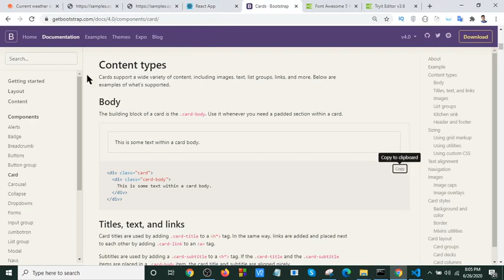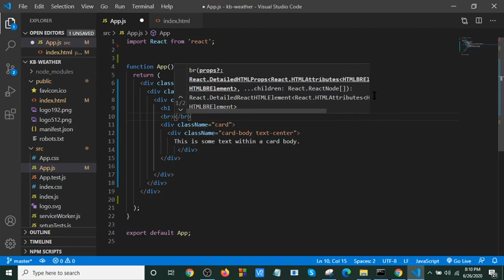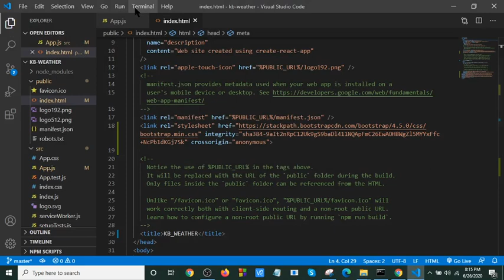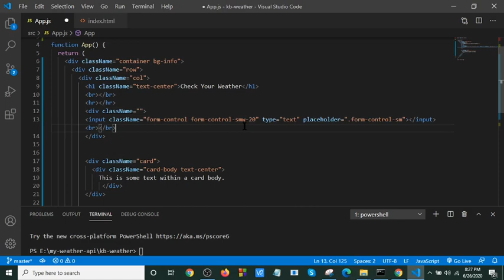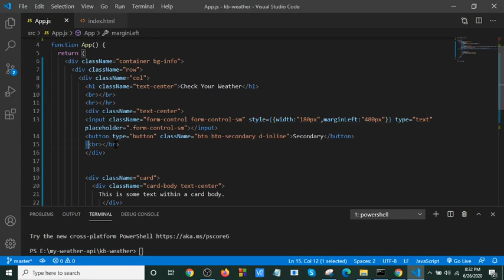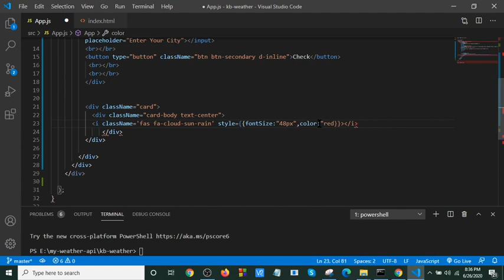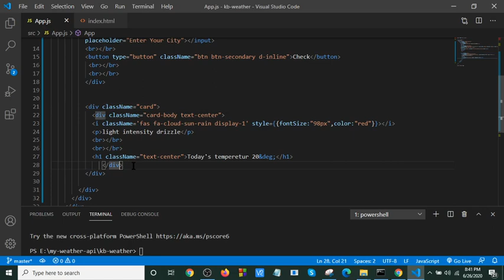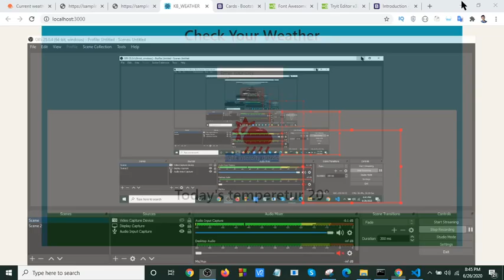Build a weather app using react||Bangla react tutorial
In this tutorial i will show how  easily you can make a weather app  using  react..i hope you will learn about api data fetching in react

react-weather-app github
weather app react native
weather web app
weather api php
weather api python
weather url
openweathermap api

weather api android